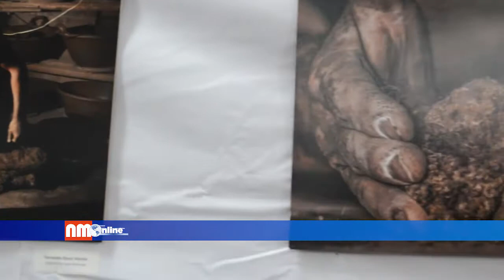Premian las mejores fotos de Artesanía Mexiquense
Plasmar en una fotografía el talento, creatividad y sensibilidad del artesano popular no es tarea fácil, por cual, quienes lograron este cometido fueron galardonados con el premio de Artesanía Mexiquense.